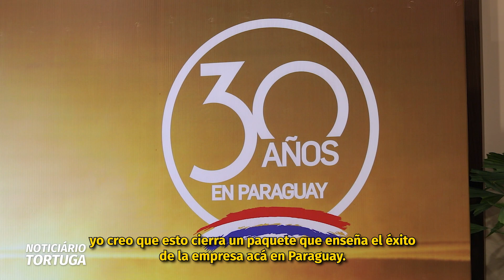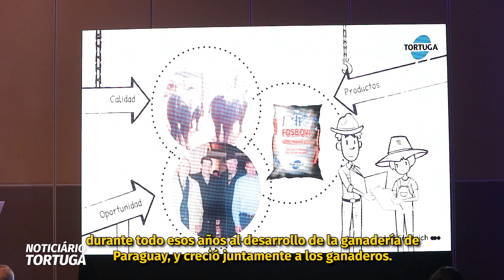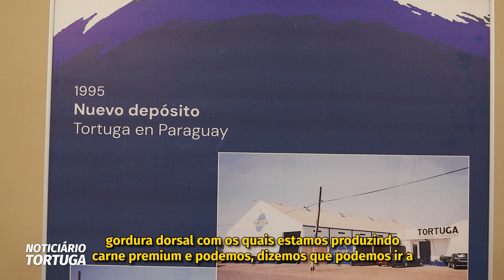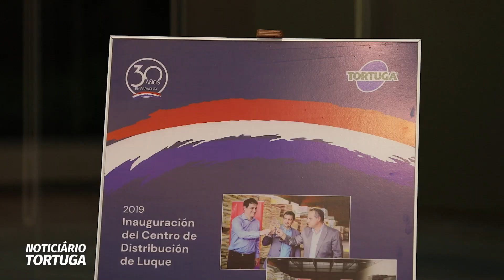dsm-firmenich comemora 30 anos no Paraguai | Noticiário Tortuga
No mês de novembro, a dsm-firmenich completou 3 décadas de estabelecimento e da presença da marca Tortuga no mercado paraguaio. Um evento que reuniu centenas de técnicos e representantes comerciais estrangeiros, além de pecuaristas do país vizinho, foi muito prestigiado e movimentado. Acompanhe as entrevistas para saber porquê e como as tecnologias de nutrição e suplementação transformaram e consolidaram a pecuária de corte e de leite do Paraguai.